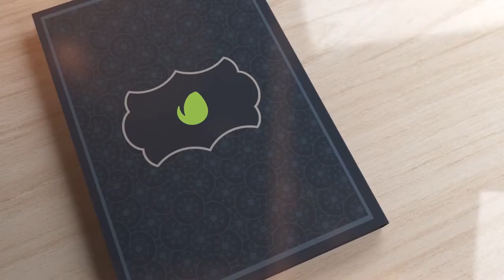فزورة رمضان حلقة اعلان اسماء الرابحين لفزورة رمضان تقديم سارا زيتوني تنفيذ نادر حشاش مسايا الفضائية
حلقة توزيع الهدايا واعلان اسماء الرابحين وشكر خاص الى مقدمي الهدايا والجوائز لفزورة رمضان وشكر خاص لجميع العاملين و المشاركين في الحلقة في شهر رمضان المبارك وانجاحها